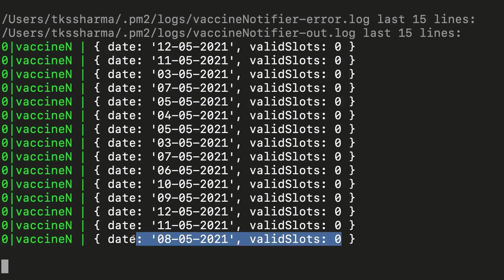Covid Vaccine Appointment checker | Notifier || INDIA